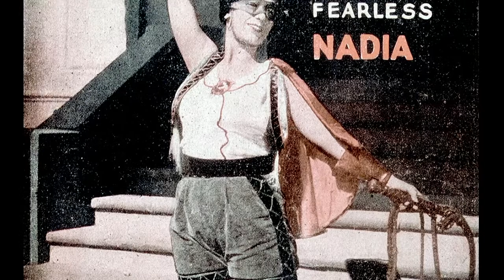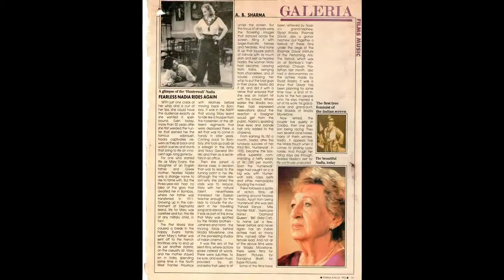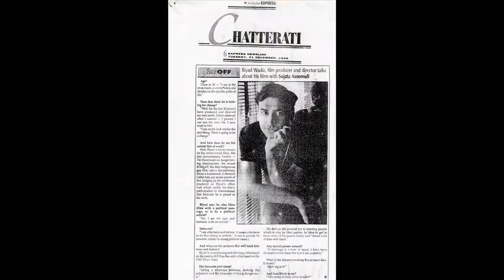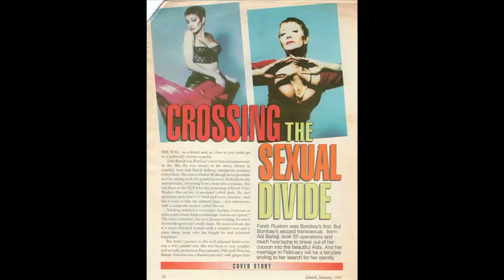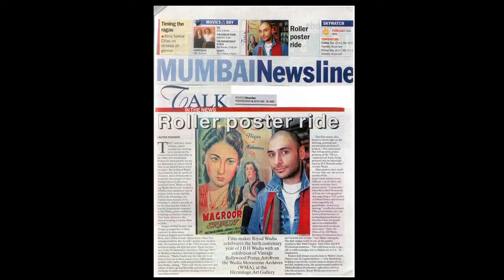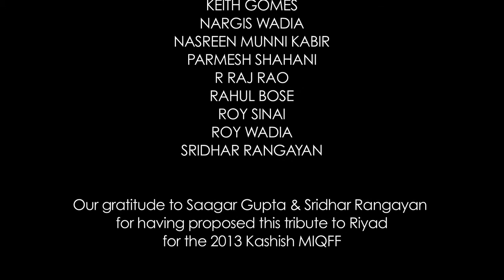Remembering Riyad: Master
'Remembering Riyad': (May 2013): Tribute to Riyad Wadia.
Directed by: Ashish Sawhny. Produced for: 'Wadia Movietone' by: Box Office Productions. DP: Abheet Gidwani. Editor: Rikhav Desai.